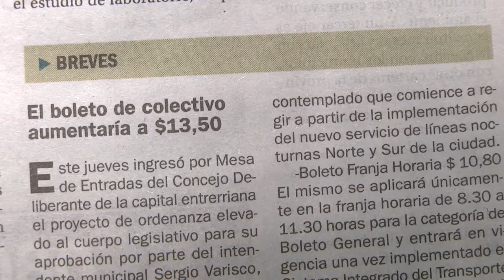Concejal LUIS DIAZ. Ingresó al HCD el proyecto de nuevas tarifas de transporte urbano